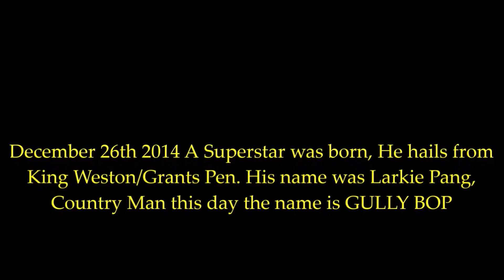GULLY BOP'S GRAVE DIGGING @ KING WESTON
December 30th 2023 the family of Dancehall sensation Gully Bop did his grave digging in preparation for his funeral January 14th 2024.